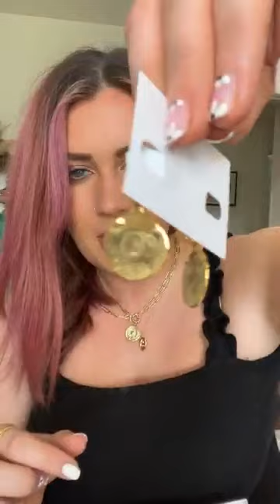🪩 NEW JEWELRY!!!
Minervina Earring
Daphne Ring
Casanova Clear Necklace
TaTa Necklace
Hunter Necklace
Helen Medallion
Constantine Medallion
Louis Necklace
Neptune Earring
Bethany Earring